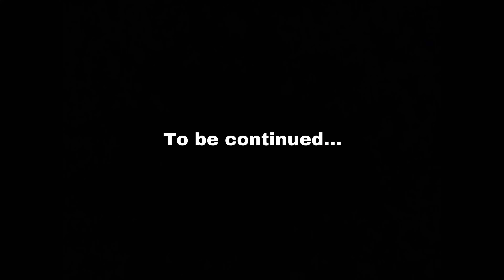Antaryami gaming meetup pe jare hai guys part 1 😅😅